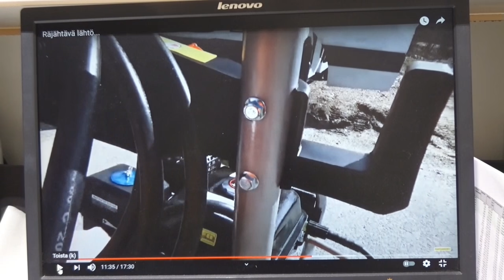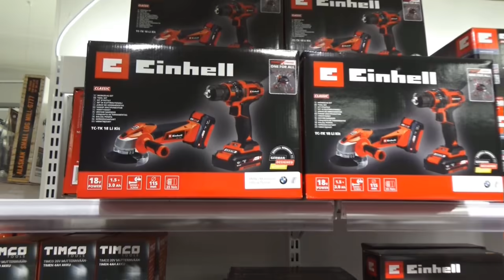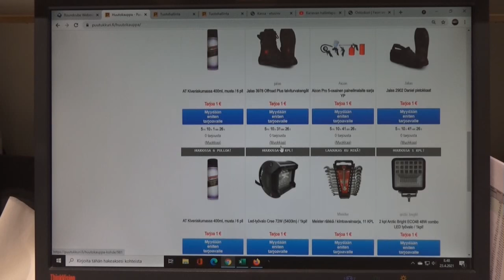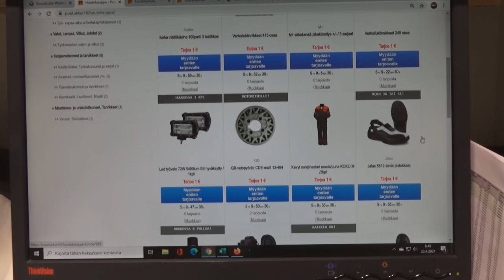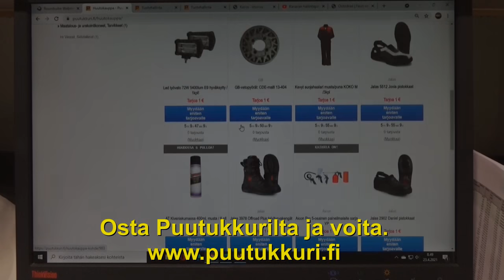Kalliita tuotteita HALAVALLA!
Halavaksi  tullee teille...